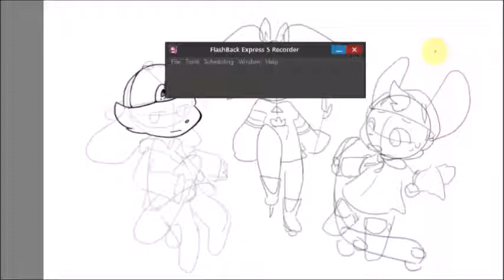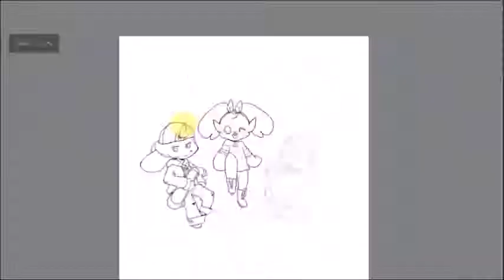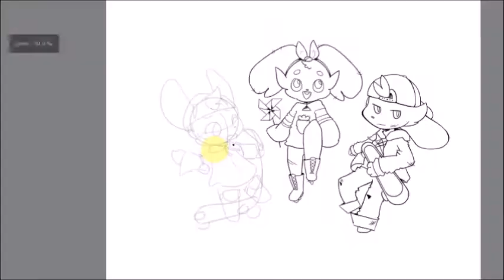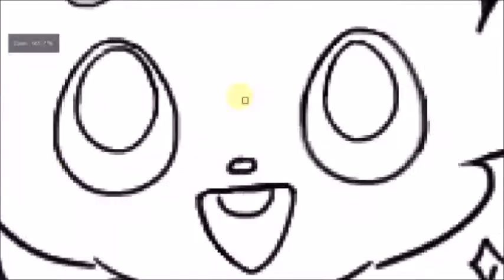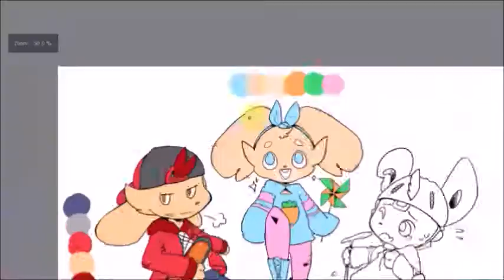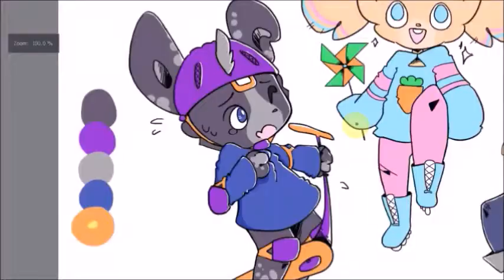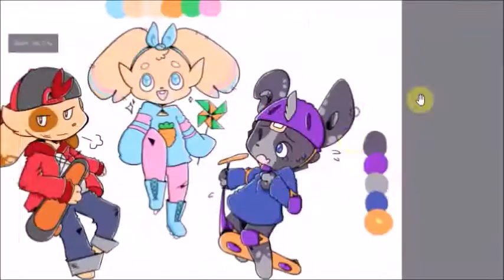Speedpaint #6: Rad Rabbits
The pinwheel is my greatest accomplishment to date :3

Original Time: 8 hours 40 minutes (over 2 days)

Recording Software: FlashBack Express
Video Editing: Movie Maker
Art Program: Krita

It's been over a year since my last video post, but I've still been making creative things and keeping up with school and what-not. Luckily, I was able to set aside some time to really focus and relax on this drawing, that I've developed a story in my head for these cute little rabbit characters :P

Reynold (everyone calls him Red) is the oldest brother. He has a super chill and cool demeanor, has a bit of a rebel vibe, but actually would never skateboard in an out of zone area. He prides in his red tuft of hair and makes sure to maintain it twice a day. Red is always wearing his cap, even when he goes to sleep, mostly because it makes him look awesome, but mainly to hide a bald spot from a skateboarding accident. He’d do anything for his siblings, even if it lowers his cool factor.

Alice is the middle child and a wild daredevil who's ready for any challenge, and what better challenge than learning to skateboard while blind? Her impaired vision never stopped her from being inspired by her cool older brother to pick up the sport. However, after feeling Red's bald patch, she blamed his old skateboard and decided to switch to rollerblades for the safety of her cuteness which she values very much (loss of vision will never hinder her sense of fashion). She loves skating with her pinwheel to feel the weird ways the air turns it.

Dayler is the youngest of the rabbits, and he’s a little scaredy bunny and a little bit of a klutz. He’s always the voice of reason when the siblings go on adventures and tries his best to keep everyone safe. Whenever something needs to be done, he’s very dependable...exxxxcept if its in the dark, far away from home, talking to new rabbits, or anything unfamiliar really. He chose to learn the scooter because it was a little cooler to Red than a tricycle, but still easier to control than a skateboard or rollerblades.

Anyway, this was a lot of fun! Until next time!

I have a DeviantArt!

- Jack Rabbit by Geographer
- Silly Rabbit by Otis McDonald

Thanks for reaching the end! :D Hope you enjoyed! Have a wonderful Labor day weekend!